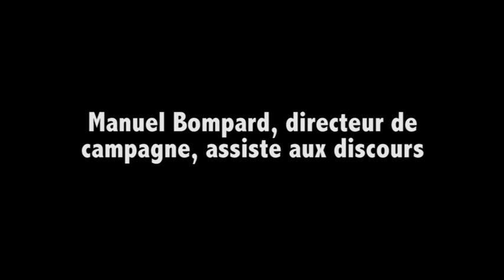Manuel Bompard, à la convention de la France Insoumise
Images et réalisation : Noé Michalon